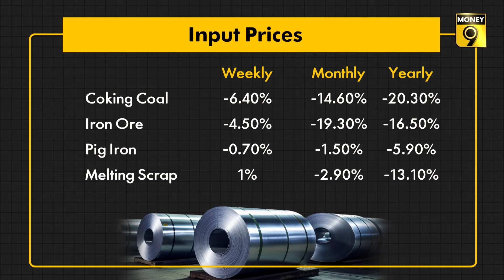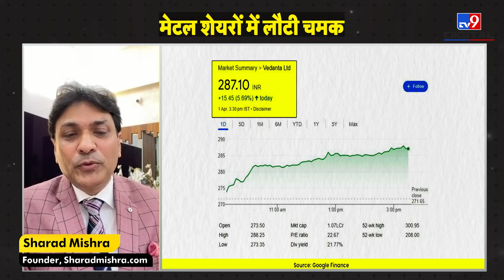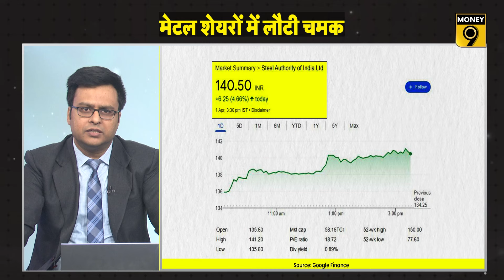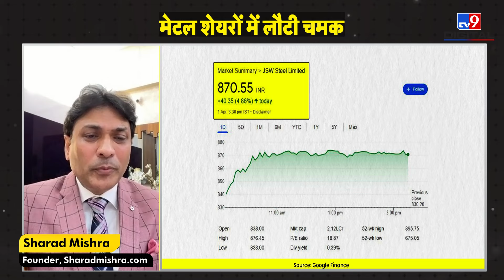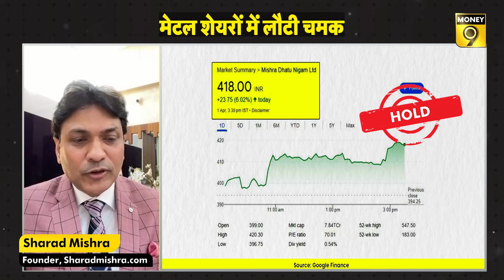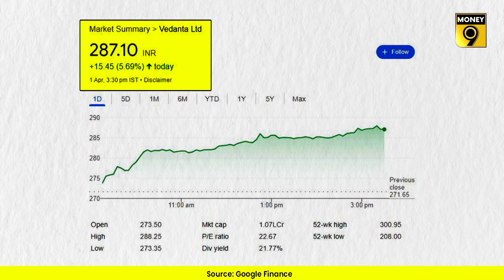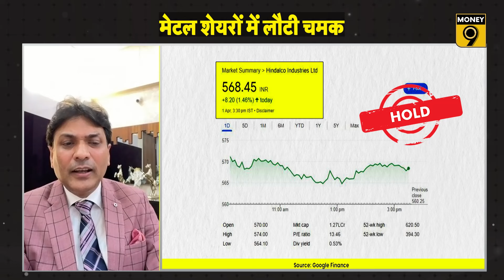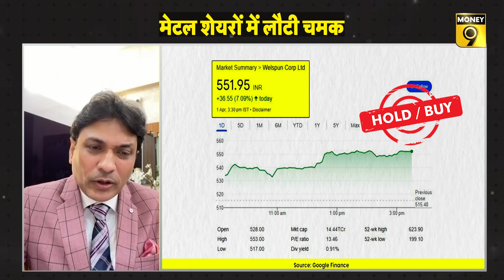किन Metal Shares में दिख सकती है मजबूती? Tata Steel Share | JSW Steel Share | SAIL | Stock Market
चीन में PMI के बेहतर आंकड़ों ने मेटल शेयरों के लिए उम्मीद जगा दी है. इन आंकड़ों का Metal Shares पर क्या होगा असर? और कैसा ट्रेंड देखने को मिल सकता है? जानने के लिए देखें ये वीडियो.